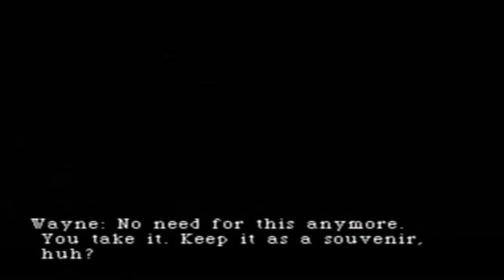Parasite Eve | 28 | Dance, Magic, Dance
Also a baby.